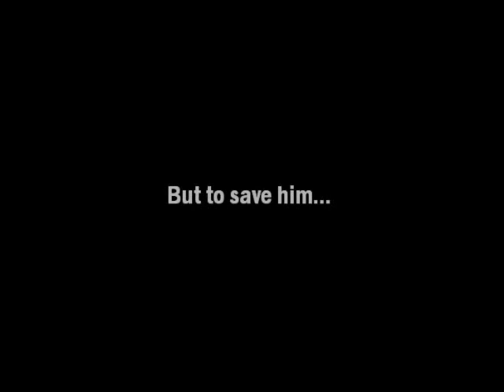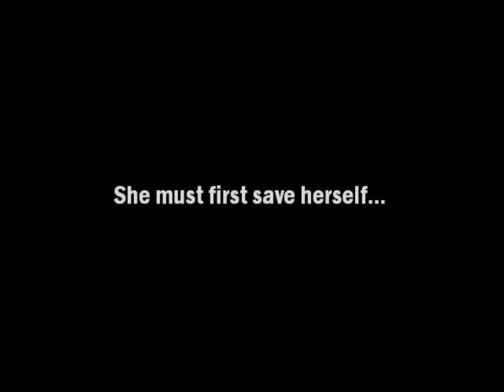Glory of a Hero - Fanfiction Trailer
I made this trailer for my favorite fanfiction for the movie 'Glory' 1989 called "Glory of a Hero" about a girl who goes back in time and falls in love with Robert Gould Shaw. It's super good, you should read it. The URL is if you liked Glory, read this you'll love it. SpanishSunrise, if you're watching this, THANK YOU!